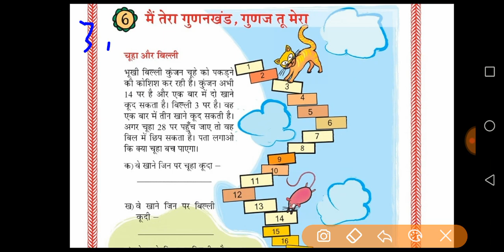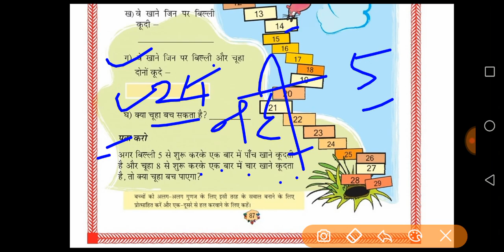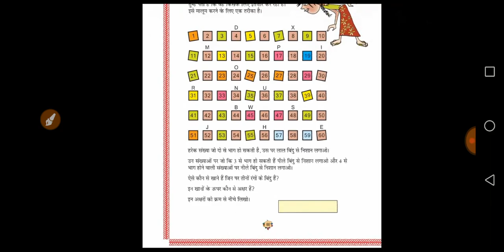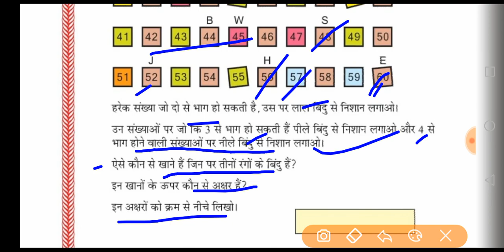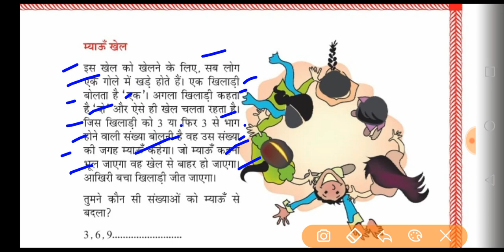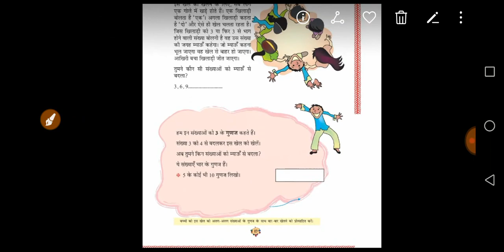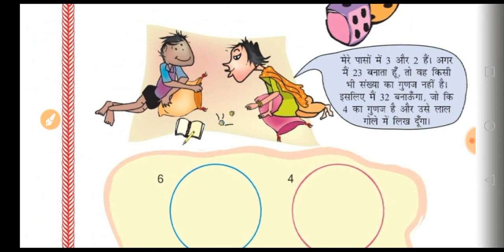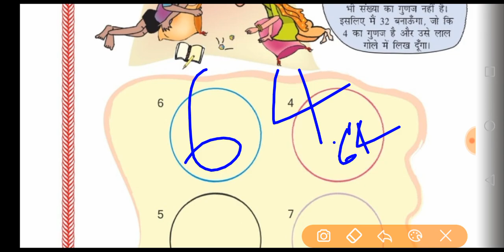Ncert Class 5 Maths Chapter-6. मैं तेरा गुणनखंड, गुणज तू मेरा